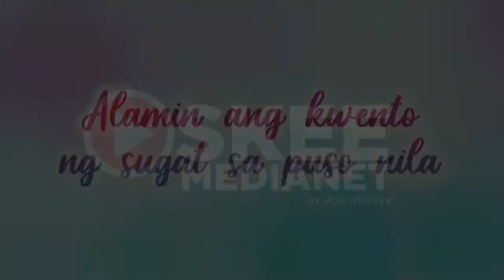Brightlight Productions on TV5 Teaser and Trailer [2020]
Recorded via TV5's Livestream on November 6-8, 2020.
©️ 2020, TV5 Network Inc., Brightlight Productions, Cornerstone Entertainment Studios
©️ 2020, Oskee MediaNet